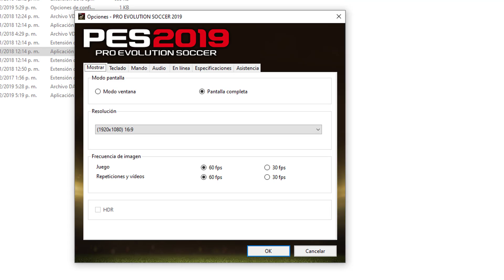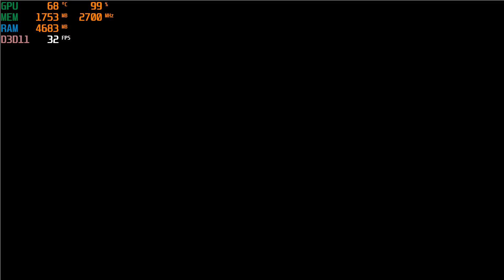GTX 750 Ti en 2020 - PES 2019 -1080p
Especificaciones:

⚠ Procesador RYZEN 5 3400G 3,7GHz Up 4,2GHz 4 Núcleos 8 Hilos.
⚠ Board ASUS PRIME B450 PLUS AM4 UP 64GB DDR4.
⚠ SSD 240GB.
⚠ Fuente de poder ATX 500W SERIE VX
⚠ Monitor 22" ASUS GAMING 75HZ 1MS FHD 1080p.